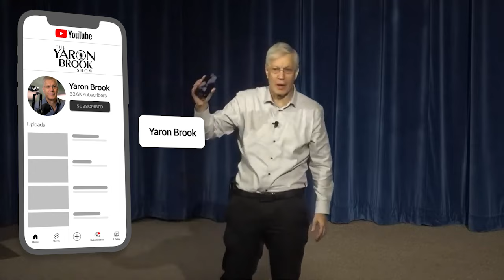Exposing The Monopoly Myth of Capitalism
Become a sponsor to get exclusive access and help create more videos like this

Check out my top picks for movies, music, books and more. Click Yaron's Favorites at the top of my website YaronBrookShow.com to find all my top choices!